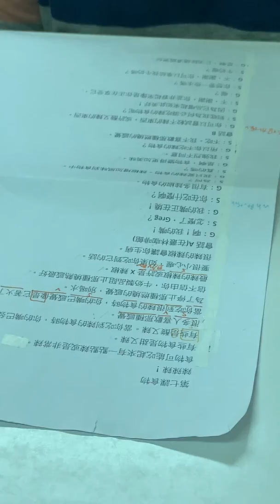鎵丞－大家說英語－辣辣辣